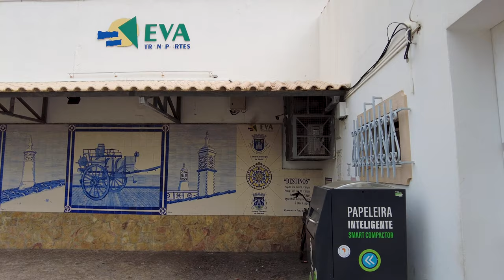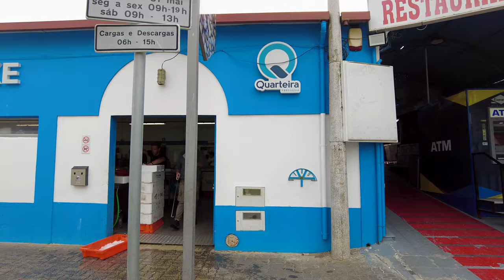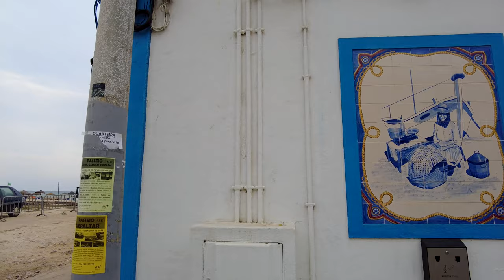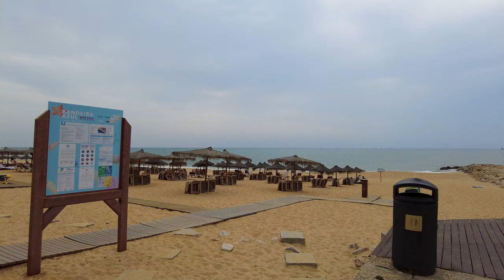🇵🇹 Quarteira Autumn, Algarve – October 2023 – Walking Tour 4K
Welcome to the channel Walking Portugal. If you're looking for a beautiful location to capture autumn in all its glory, Quarteira is the perfect place! We'll be walking you through the town, taking you to some of the most beautiful spots, and sharing with you all the secrets of Quarteira Autumn. Make sure to check out this video if you're interested in learning about this Portuguese town!

00:00 - Intro
01:10 - Av. de Ceuta
05:35 - Quarteira (Bus Station)
07:01 - Taxi Rank Quarteira Bus Station
11:20 - Av. Francisco Sá Carneiro
20:07 - St. Vasco da Gama
24:09 - Fish Market
25:10 - Fruta Market
26:01 - White Rose Beach
29:43 - Decathlon Connect Quarteira
30:37 - Quarteira Beach
31:00 - The Fisherman Sculpture
42:44 - Marginal Play Area I
46:24 - Carlos André Beach
49:10 - Quarteira Playground
54:47 - Quarteira Terraces
57:51 - Garden of Joaquim Filipe Jonas